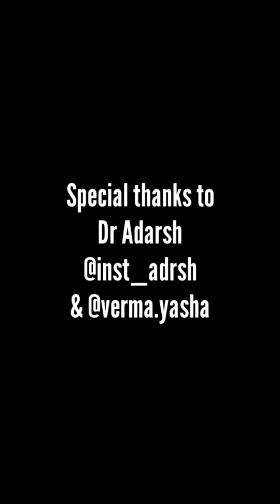Workout with Teddy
Hello viewers. Thanks for dropping by😊😊. I hope you enjoyed this video.